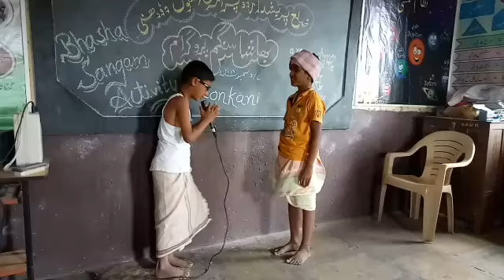Zp Urdu school Dudhani Akkalkot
Konkani Bhasha sangam🌹